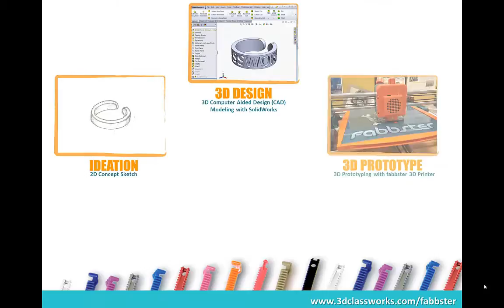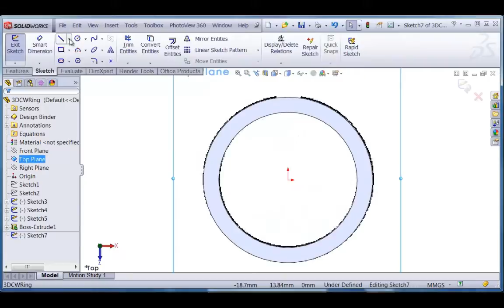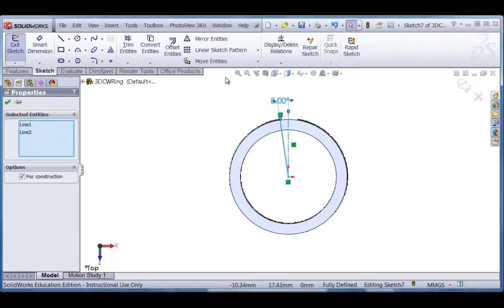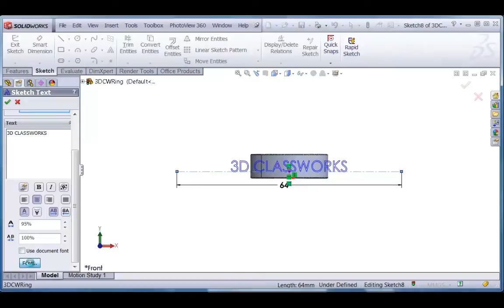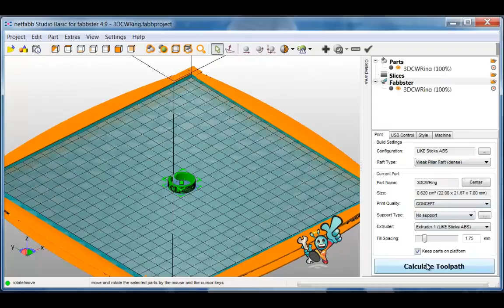3D Design to Prototype with Fabbster 3D Printer (HD)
Witness the design to prototype process with SolidWorks, netfabb and the fabbster 3D Printer.